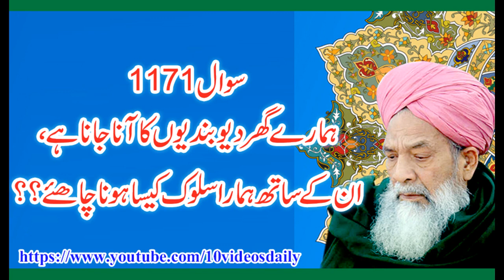1171 Kisi K Ghar Deobandiyon ka Aaana Jana hay, Allama Syed Shah Turab ul Haq Qadri